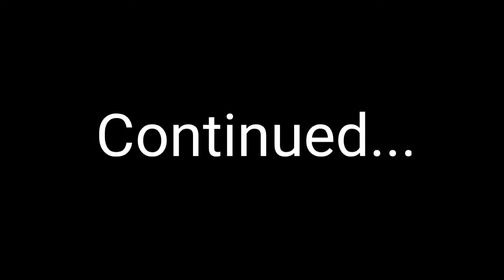I built a aquarium under my floor | Minecraft Pocket Edition | #10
Today, I will make my floor like an aquarium and I tamed fishes their,